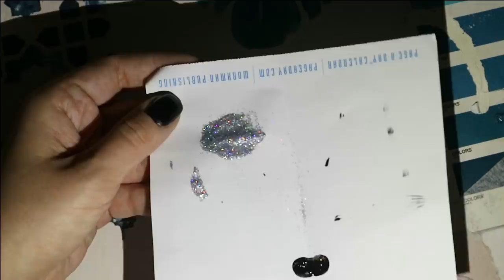Making a SIMPLY NAILOGICAL DOLL / Barbie Fashionista Repaint by Poppen Atelier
Cristine Simply Nailogical is probably my favorite Youtuber ever, so I wanted to make a mini Simply Nailogical doll already for a long time! So today we will turn Barbie into Cristine and also make a legendary blue sock and our own Holo Taco!